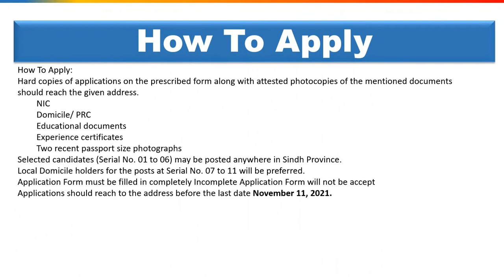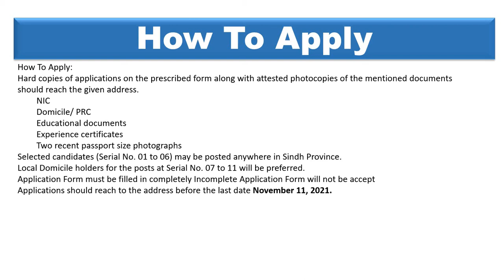011 Federal Government Jobs 2021 PO Box No 7200 Saddar Karachi today jobs in Pakistan 2021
today jobs in pakistan 2021,jobs in pakistan,govt jobs in pakistan,govt jobs in pakistan 2021,jobs in pakistan 2021,new jobs 2021 in pakistan,new jobs in pakistan 2021,
latest jobs in pakistan 2021,latest jobs 2021 in pakistan,govt jobs 2021 pakistan,latest govt jobs in pakistan 2021,government jobs in pakistan 2021,new jobs 2021 in pakistan today,
government jobs 2021 pakistan,pakistan jobs 2021,govt jobs 2021,latest govt jobs 2021,new jobs 2021